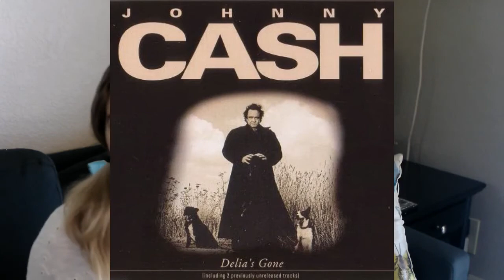True Crime Time: The Murder of Delia Green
Today I talk about the few known facts about Delia Green and her murder. I also talk about her murderer and her "musical legacy".